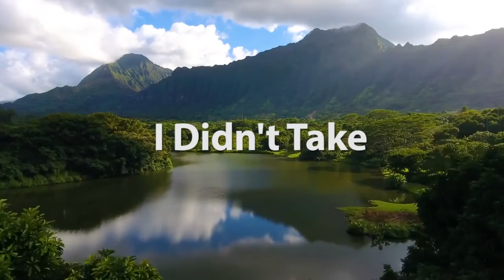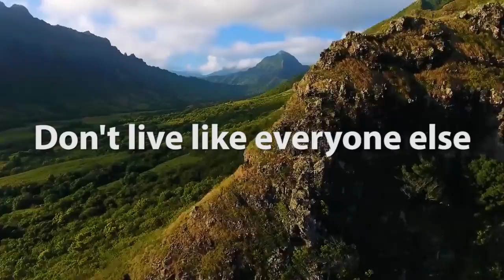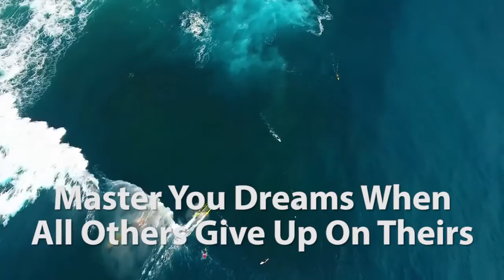Hawaii in 4K Inspirational Speech Make Your Life Extraordinary!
I hereby don't hold any copyrights of the video. This video belongs to Devinsupertramp. I loved the work of the team. just added subtitles tho the motivational speech.

This speech will change your life! Hawaii captured like never before, in glorious 4K :)

Super thanks to Kualoa Ranch for letting us film at their location. So many big movies are filmed there, check them out

Super thanks to Trevor Hanson for pulling off the trampoline in the ocean and rounding the troops for that.

Had the chance to work with some of the best cliff divers in Hawaii, and perhaps the world for that matter! Follow them on Instagram down below! Phenomenal athletes.

Big thanks to Amir Zakeri as well for linking me up with all the cliff divers!

Camera equipment used for this video:
Red Dragon

All the drone shots were done with the Phantom 4. I shot this before the Phantom 4 Pro was out though, if your looking for a drone, that's the one I would personally get for the price/results (this was not sponsored by them, ha).

Phantom 4:

Phantom 4 Pro with remote/monitor. This is the new one I bought.

For all the smooth shots, down on ground level, those were made possible by the Glidecam. We use the Devin Graham Signature Series Glidecam.

GoPro Hero4 Black Edition. This is the one we use and recommend.

It's called the GoScope Boost Plus that's our personal favorite one. Here's a direct link to that.

Super thanks to my wife Megan for spending a week with me, waking up way before sunrise, filming all day, and getting back way past sunset to get the shots, and she was the main girl featured in this video as well.

Film by Devin Graham.
Color Correction by Tyson Henderson
Shot and Edited by Devin.